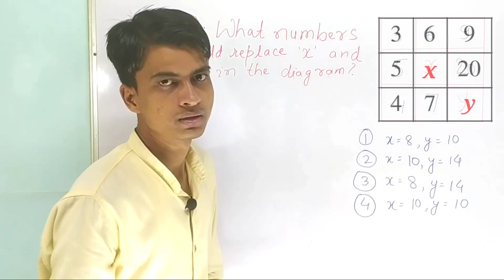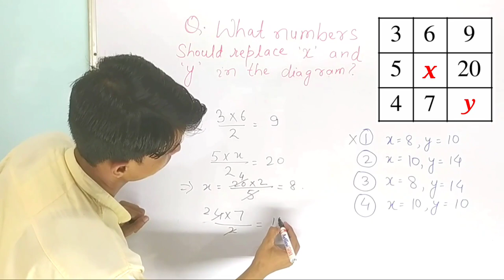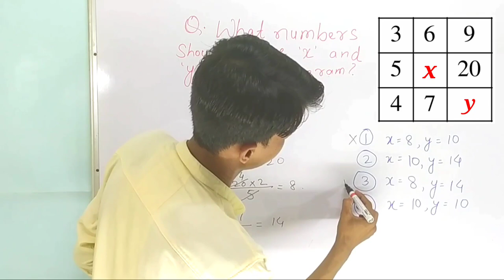Value of ‘x’ and ‘y’ । Trick to find the value of x and y ।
A very tricky question.
Find the value of x and y.

1 से 100 तक पहाड़ा । Table from 1 to 100 । 1 से 100 तक का पहाड़ा सिर्फ 3 सेकंड में । Table Tables